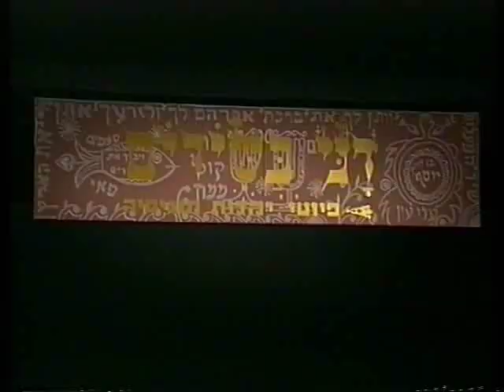Roul Journo en Israel - La fête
Raoul Journo un grand chanteur juif tunisien. Il est surtout connu pour ses talils, ses compliments et vœux adressés aux invités lors des réjouissances familiales. le clip est